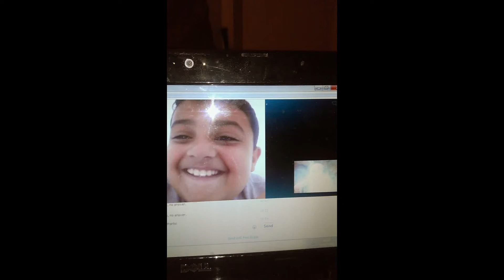The Children Are Our World